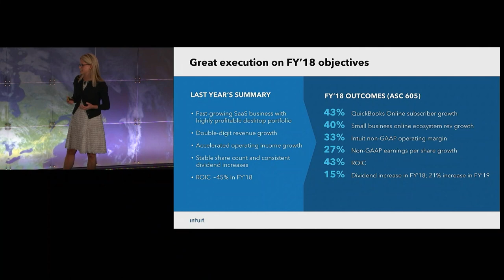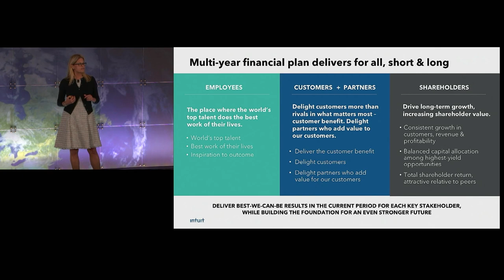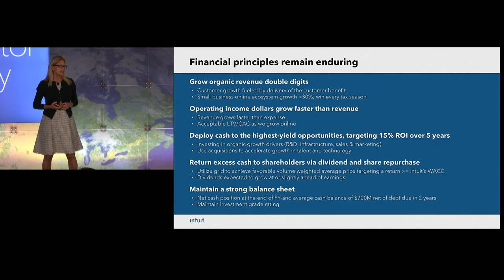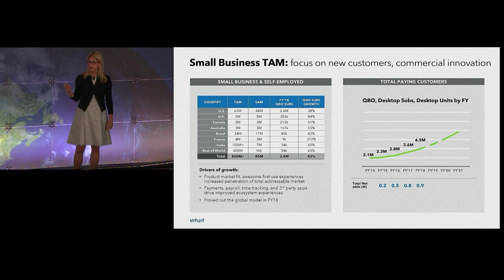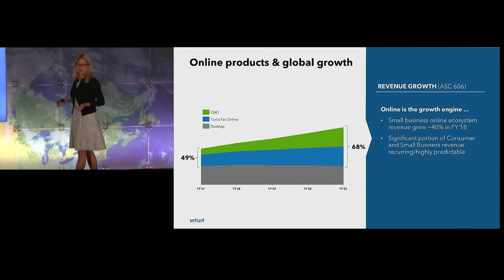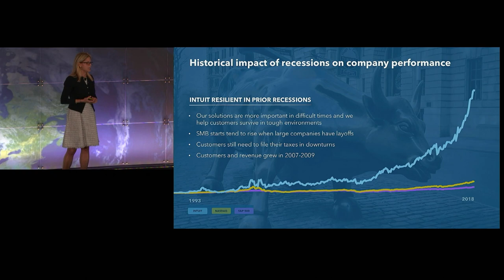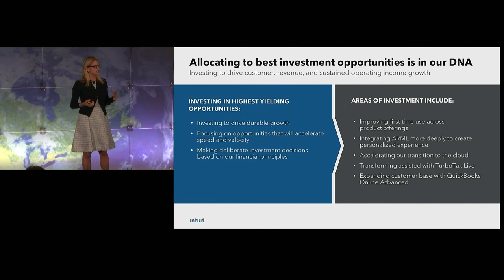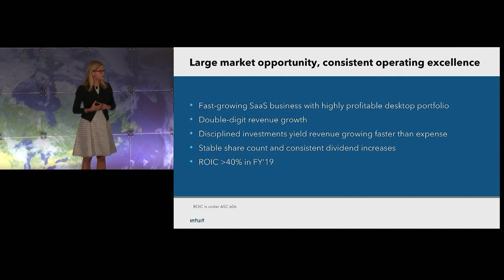Intuit Investor Day 2018 - Michelle Clatterbuck